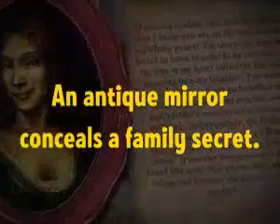hidden in time mirror mirror